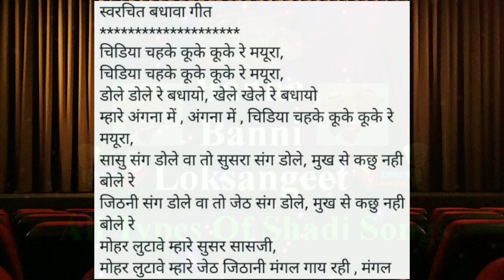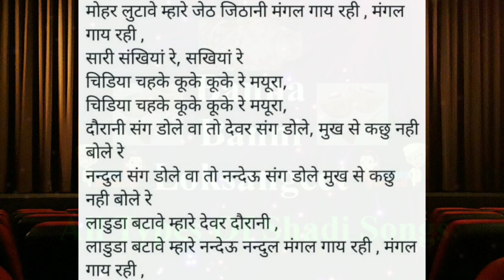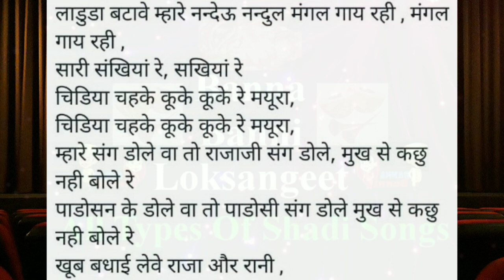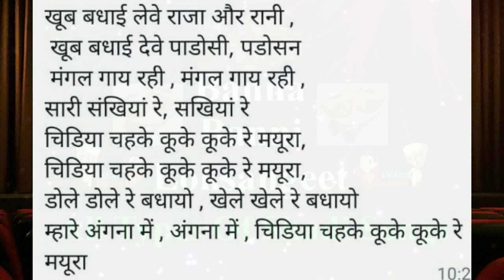बधावा गीत - चिडिया चहके कूके कूके रे मयूरा | New badhava song | Badhava geet